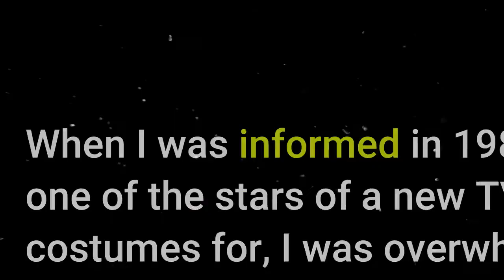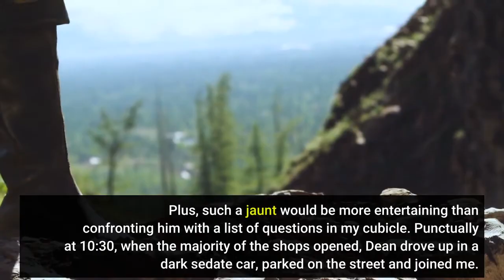Remembering Dean Stockwell one of Hollywood's kindest stars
When I was informed in 1988 that Dean Stockwell would be one of the stars of a new TV series I had been asked to design the costumes for, I was overwhelmed. The actor, who died this week at age 85, had always been one of my favorites. I was also hesitant to meet him; I had been disappointed before by prominent film stars who turned out to be impossible-to-please divas. I had learned not to walk into any room expressing great admiration for anyone because usually they were as plastic as the celluloid their pictures were shown on. After reading the intriguing script for this new series, “Quantum Leap, ” about a time traveler and his holographic assistant, I wondered how futuristic they would want me to make Dean’s hedonistic character. Producer Don Bellisario, who I had worked with before on “Battlestar Galactica, ” gave me great leeway: make his attire whatever I thought future fashion might evolve into, he said, then add a bit of sartorial flash. Yes, I thought; it would create a full-on impression that would be the key to Dean’s raunchy, holographic Al. To get away from the formality of my stuffy studio office, I suggested meeting Dean on Melrose Avenue, where we could glance through several of the many trendy men’s boutiques, then discuss his look over coffee. I would also try to persuade him into a casual, informal fitting, giving me an opportunity to find out what cuts and colors he was into and what wardrobe issues I might have to deal with if it came down to buying off the rack. Plus, such a jaunt would be more entertaining than confronting him with a list of questions in my cubicle. Punctually at 10:30, when the majority of the shops opened, Dean drove up in a dark sedate car, parked on the street and joined me. Wearing a snap-brim straw hat, dark glasses, and an unconstructed jacket; a beige, un-pressed dress shirt; jeans; and nondescript oxford shoes, Dean was obviously not into fashion. Not in the least. After a handshake and several nods in greeting with witty quips, we went into a store, where I held back while he perused the dismal merchandise: gray, beige, stone, charcoal and black. Nothing in the latest styles struck me as anything I would like to see on his character. When the aggressive salesman started bothering him, he left the store disgruntled. We walked along the block and window-shopped before stepping into another men’s boutique, where I soon discovered — as he tried on a few items with color that piqued his interest immensely — that buying anything off the rack, including shirts, would require more work in altering them than manufacturing something unique from the very beginning. At coffee, I pulled out a folder of quick sketches I had done of crazy lapels and collars for shirts, along with abstract ties with Swiss-cheese holes in them.